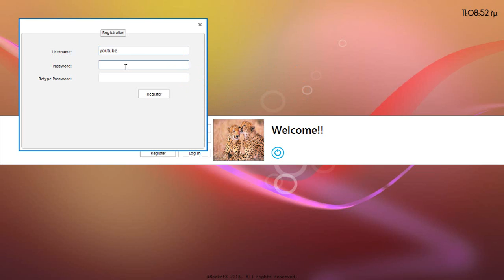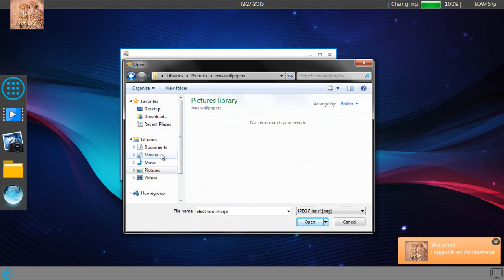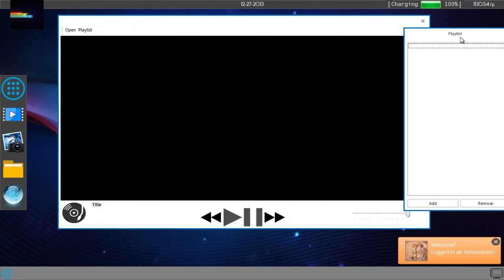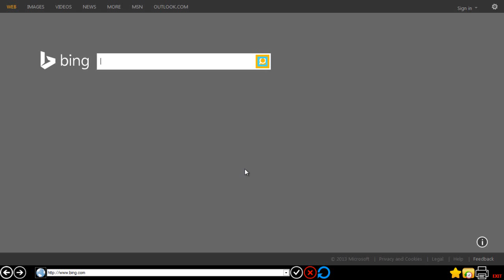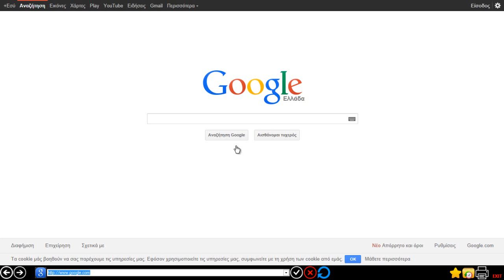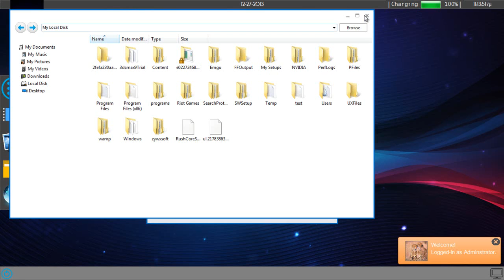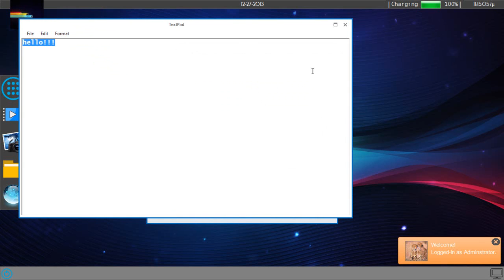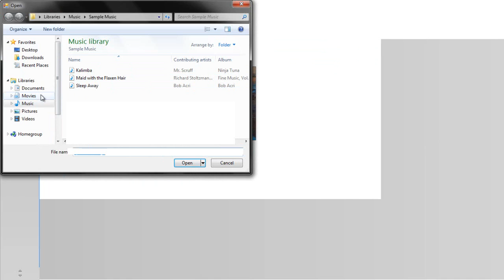2013 VB.NET Operating System Interface RocketX OS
RocketX Operating System Interface
RocketX OS Download Link SOON...

00:11 This is the Log-In screen of our OS. It Needs register for secure and safe computer experience.

00:57 It has a graphical desktop with much apps and soon with an app center.

2:20 This is our first media player wich in the next update will be more powerful.

3:45 Oour new web browser.

5:05 And this is the file explorer that makes our OS a really OS.

5:24 This is our TextPad that needs DevComponents to add make it better.

*READ THIS*
This is the first upload of my OS(test version) and  I am a freelance developer and I'm designing this operating system (RocketX) on my own.  Still are loads of bugs and a tonne of missing content for now. It's still running virtually on top of Windows 7, and a stand alone OS version will be done.  So as you are going to see, absolutely nothing as yet. Sorry about the choppy FPS and poor quality, was recording on a laptop with low internet connection. If you want to be a parthner sent me message.